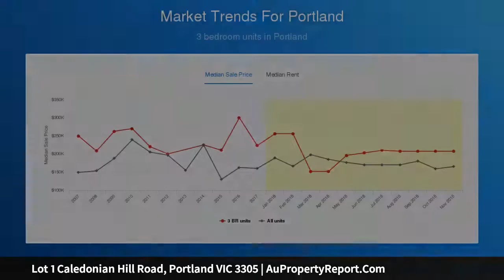Lot 1 Caledonian Hill Road, Portland VIC 3305 | AuPropertyReport.Com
Lot 1 Caledonian Hill Road, Portland VIC 3305